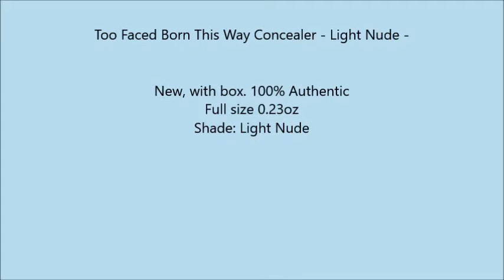Too Faced Born This Way Concealer Light Nude